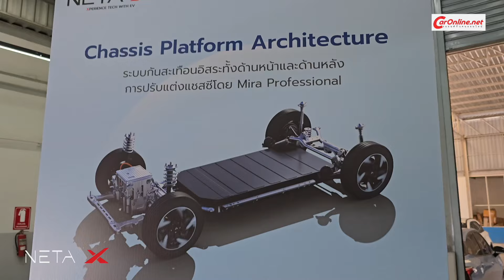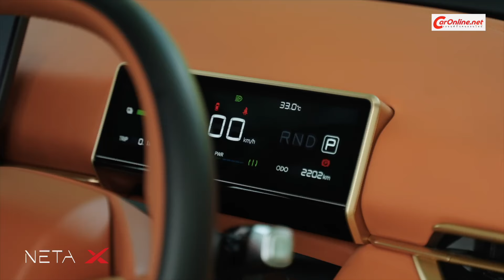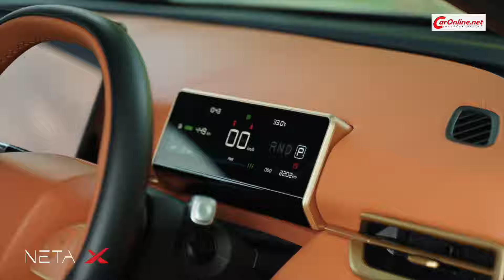TEST DRIVE กับ Neta X บนถนนเป็นไงบ้าง?